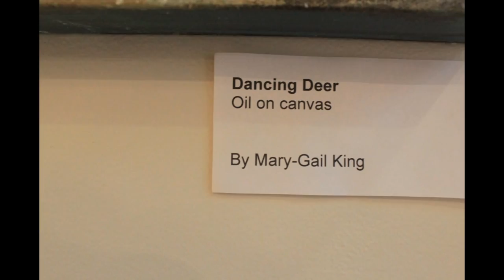Arts For Earth Foundation Silent Auction 2015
Arts for Earth Foundation is a 501c.3 non-profit dedicated to encouraging and supporting sustainable living through visual, performance and literary arts.  These artworks were generously donated to our cause by the artists.  Will you bid generously on their silent auction donations and make them count for the good things our cause can accomplish?  Phase one, shown in this slideshow, will close October 25th so please bid generously through messages or contact to see which artworks will be available in phase 2 ending in time for holiday gift giving December 10th. Your gift is tax deductible.